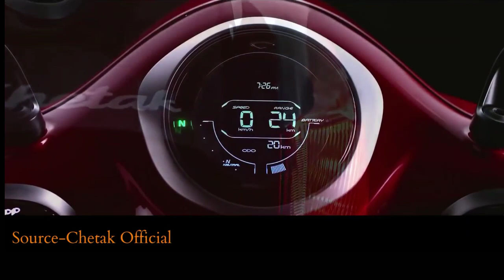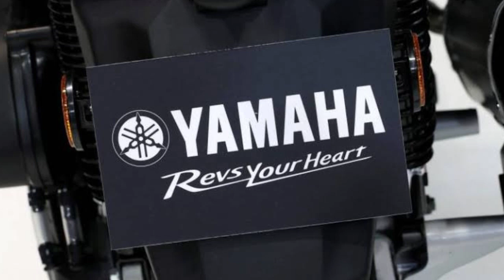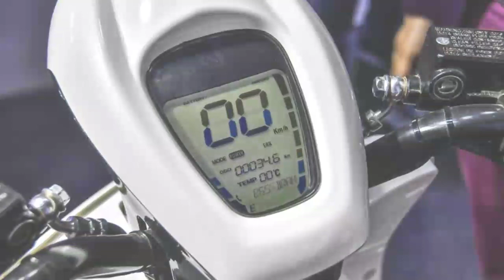2020 Upcoming Electric Scooter in India | Top 5 Best Electric Scooters | 2020 Upcoming Auto expo Ev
2020 Upcoming Electric Scooter in India || Top 5 Best Electric Scooters || 2020 Upcoming Auto expo Ev
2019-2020 Best electric scooter india

2020 new electric scooters
2020 upcoming ev india
best 2020 Upcoming Electric Scooter
Top 5 Best Electric Scooters
2019 best electric scooter
2020 Upcoming Ev in India
2020 launch new electric scooter
2020 auto expo electric scooter
auto expo 2020 Electric scooter upcoming

hii dosto aaj ki is video me electric scooter ka Bare me information dene walaa he electric scooter 2020 Electric scooter Available made in India 2020 best electric scooter Jo upcoming he Okinawa electric and New bajaj chetak electric scooter updates and reviews 2020 maine Aacha top 5 electric scooter available in india 22 motors flow ,oki 100 updates All information 2020 Chetak electric scooter launch jan 2020 and flow electric scooter update and 2020 Launched best In India electric scooter Best electric channel electric scooter in India 2020 review and full details india 2020 Okinawa and more  electric company available review real video All information this video top 5 electric scooter Launch date and full reviews electric Vehicle

👉  Like करे   👍
👉 Comment करे ♒

ridewithmayur